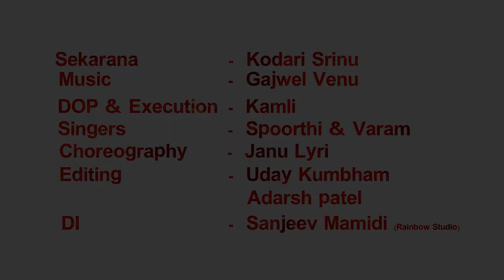బతుకమ్మ పాటల్లోహైలెట్ సాంగ్ ఇదే 2020 || Bathukamma Song 2020 || Telangana Jagruthi